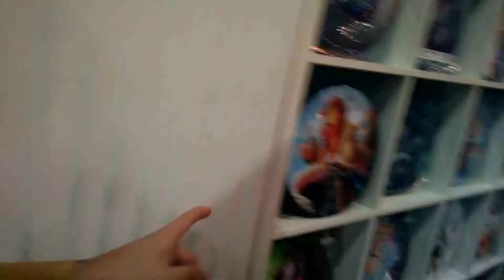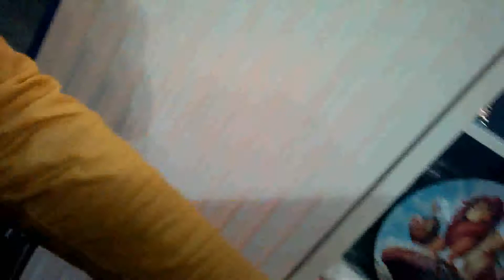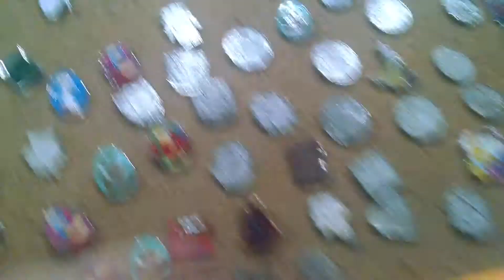Wondercon 2016 Day One: Friday Adventure!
BobbyWolfey Vlogs - 78

BobbyWolfey here and today we are here to explore the wonders of Wondercon!

◄ Equipment ►
Computer: MSI GT70 Dominator
MotoX Android Phone
Camera: Canon EOS Rebel T3
Hero+ GoPro
audio-technica microphone